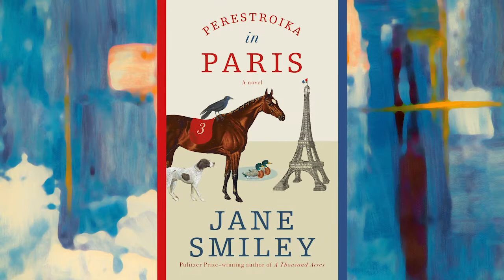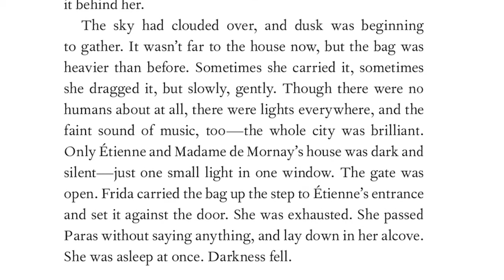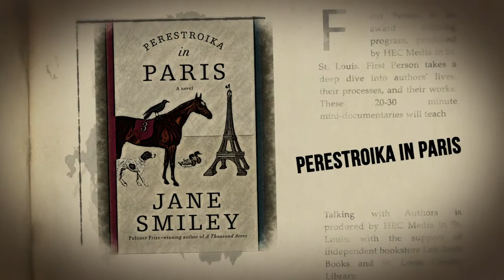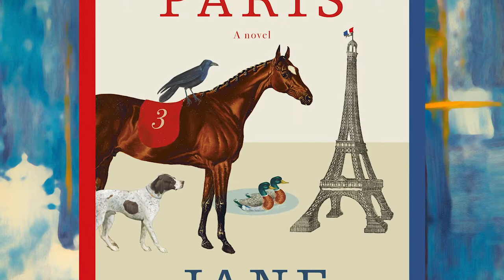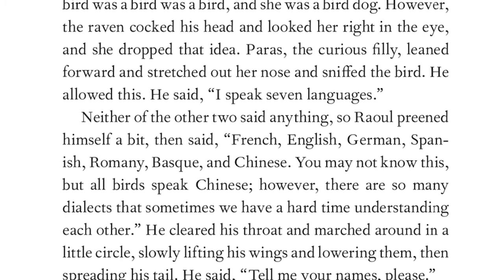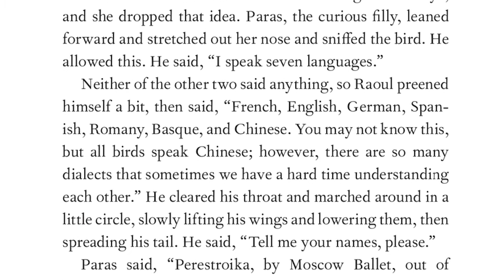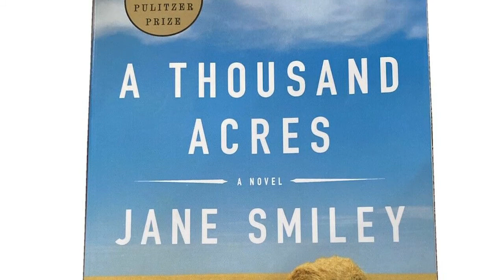Escaping to Paris with Jane Smiley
Pulitzer prize winning author Jane Smiley never thought she'd write a "talking animal book," but she never imagined a pandemic taking over the year 2020. She needed an escape. So, she decided to work on an idea that came to her back in 2009...mostly because it made her smile. The story "Perestroika in Paris" is about a race horse who escapes from her stable and ends up living near the Eiffel Tower. She meets several friends including a dog, a raven, two mallards and a couple of rats. By the way, all of these animals talk to each other in the book. We talk with Smiley about how she made this idea plausible, the real life horse and dog who influenced the book's characters and how her love of horses started while growing up in St. Louis.